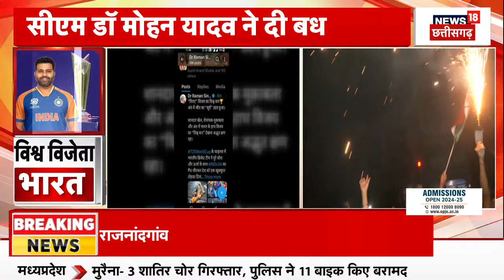T20 World Cup Winner : Amit Shah का बड़ा बयान | Jay Shah | India vs South Africa | Rohit Sharma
n18oc_elections
About: